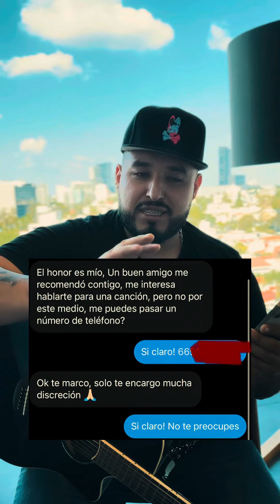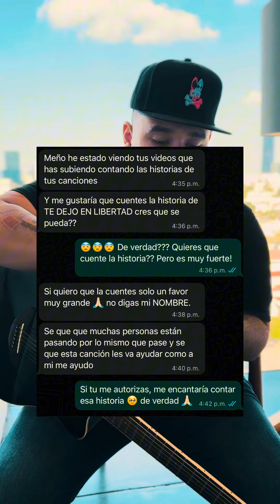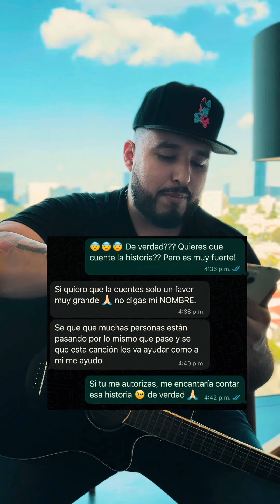Ex esposa de un Cantante Famoso, me pide una cancion 🤯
Me contacto la Ex esposa de un cantante famoso! Para contarme su historia y hacer una canción. No dire de quien se trata, saquen sus propias conclusiones 🙏🏼